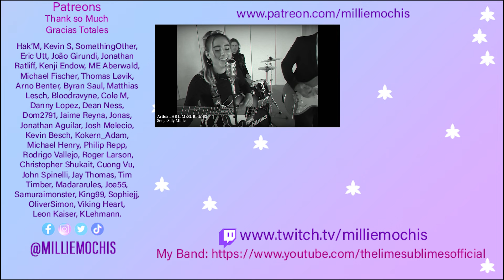Rush - Tom Sawyer | Singer Bassist Reacts & Musician Analysis